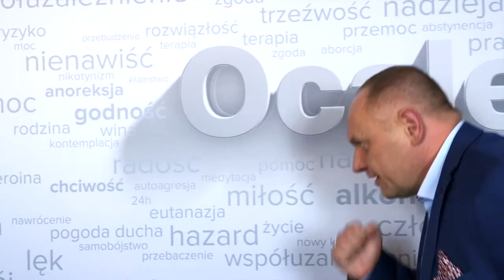Zapraszam na I Międzynarodowy Bieg Ocalony Legion dnia 24.10.2020 roku.